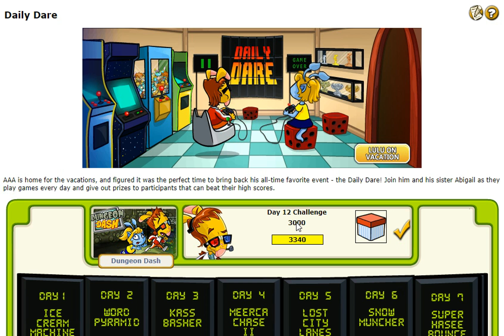Daily Dare 2018 Day 12: Dungeon Dash - Beating AAA's score of 3000 points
First of all, pick AAA, even though he's not fit and can't run up the hills in Turmac Roll level (2) without the aid of the spring powerup like Abigail, which slows you down as the decent takes so long, when he ends each level he gains 1000 points while Abigail gets 800 points, so to beat his score, you just have to beat 3 levels.

Be aware that your character will keep running no matter what, so focus on the spacebar for jumping and clicking your powerups with the left mouse key. They will only stop if they lose on of three lives. This is an issue as you can miss a certain power up since the level generation is random, and that power up protects you from unavoidable rocks since you won't stop and let it fall.

Along every level, you'll collect items on the ground which can be used when you click them with your mouse. In every level, make sure to click into the level screen to avoid being unable to jump.

To speed things up in the first Snowmuncher level, make sure to jump or use the shovel you collect along the way right as you run across the first line of the square in front of the obstacle. If you see two-three snowblock pillars in front of you, just spam the shovel and you won't be delayed. You'll also collect the clear bubble power up here, which you won't use now.

Next level is the Turmac roll level, where you'll collect a red spring powerup along the way. You'll use this to jump on top of tall stumps and, if you are using AAA, tall hills. My advice is either when AAA stops for a second on the hill, use the spring power up, or just use the power up when you are close enough, because AAA can get stuck on the hill if you jump too soon and you'll have to jump right away to make sure you aren't stopped too long. For the stumps, make sure to jump right as you start to run up the root, then use the spring to get on it.
Now about the clear bubble you collected on the first level, you use them on the dark brown mud puddles which slow you down if you simply run over it, so keep spaming the bubble until you clear the puddle to avoid this.

Next level is the Destruct-O-Match II level. This level will have some obstacles you can clear by jumping, up to a stack of two blocks, or you can clear any three block stacks from 2-3 block stacks if they are two blocks away at most. Clear them with a normal jump if you can. If you are jumping from 0-1 (from you) block stacks to a three block stack, then you must use the red spring powerup.
Now is the issue of the yellow construction helmet power up. If you descend from a three block stack and the helmet is directly below that stack, you are out of luck, because you can't collect it and you can't go backwards. I recommend you reload the entire game with F5 because you cannot pass this level without it, as the falling rocks are unavoidable since your character keeps running unless there's a block obstacle holding them back.
Now, if you are lucky enought to have a good random level, you can use the helmet to protect your life from the falling blocks above you. Just spam the helmet unless you need to use the spring to clear a three block stack, sometimes the blocks fall on you too quickly to react fast enough and you need those lives.

Next level is the Ice Cream Machine level, and if you've made it this far, you have 3000 points as AAA and can quit right now. Now a word of warning, if you lose your remaining lives here, make sure that you aren't clicking a powerup to save yourself. Why? Because the RESTART button is right where the power up item bar is. No clue why, but you can easily erase your hard earned score like that.
Anyway, here you have the same issue as the previous level where you can miss the green shield power up, which you can block projectile ice creams coming from your right side. Make sure the ice cream is heading to the shield and not your big head, as the ice cream can still hurt you like that.
There is also ice cream from below you that act like mud puddles in Turmac Roll so use the bubble powerup the same way you did then.